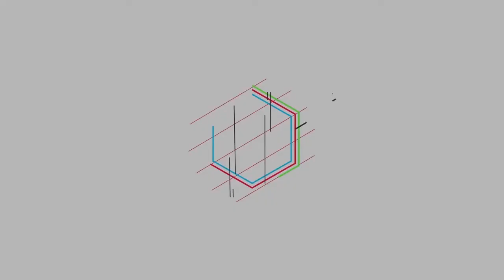胡歌的演技好还是黄晓明的演技好？采访路人回答指向他，人气真高